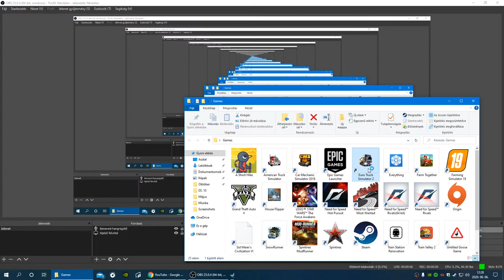Euro Truck Simulator 2 Genova híd építése event